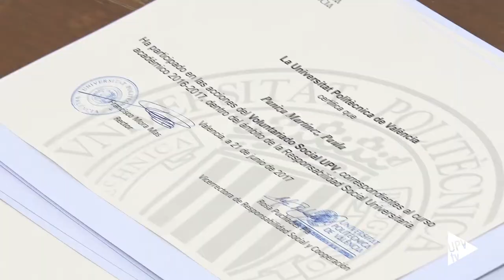Reconocimiento al voluntariado social de la UPV - Noticia @UPVTV 22-06-2017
Gracias con mayúscula. Es lo que se ha querido decir con el acto que ha tenido lugar en la sala de juntas de rectorado de la UPV con la reunión y entrega de diplomas al voluntariado de la Univesitat Politècnica de València. Voluntariado social, lingüístico, deportivo y de la Universidad Sénior son las etiquetas de unas personas con un denominador común: la solidaridad y la entrega.

A lo largo del curso se han realizado diferentes acciones como el mercadillo solidario, la recogida de tapones, la cuestación contra el cáncer, el mapeo de zonas de catástrofes, la recogida de libros y material escolar entre otras.

La bolsa de voluntariado se creó en el año 2013 y ya se ha consolidado. Para el curso que viene ya hay previsión de nuevos proyectos. La UPV cuenta con una bolsa de voluntariado de 650 personas, de las que, 350, se han incorporado este curso. Porque la Universitat Politècnica de València es una universidad comprometida con la sociedad.